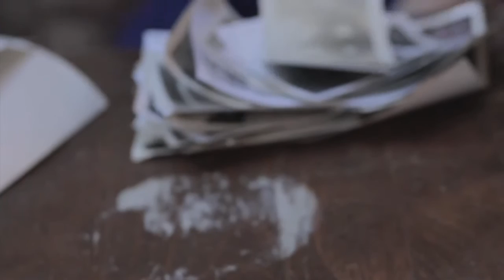Goldwing - No Place Like Home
Alfredo Salvatore Arcilesi - Co- Writer / Director / Cinematographer / Editor
Ryan Gollogly - Co-Writer
Makeup Aristry Dubois - Hair / Makeup
Davide De Laurentiis - Production Assistant